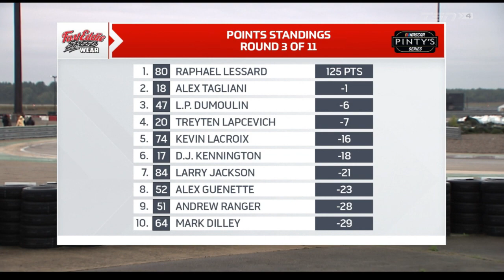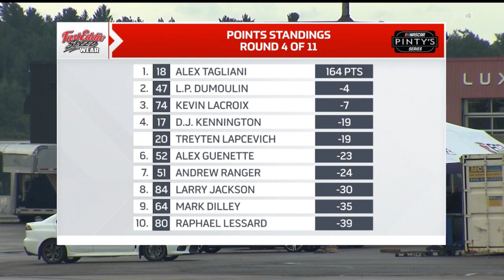2021 NASCAR Pinty's Series: La Fernandière Summer Classic [ICAR, EN]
The short circuit at Circuit ICAR returns to the NASCAR Canada schedule in 2021. The drivers raced 75 laps at the flat and slick Mirabel Airport track at Montréal–Mirabel International Airport in Quebec in mixed-weather conditions.